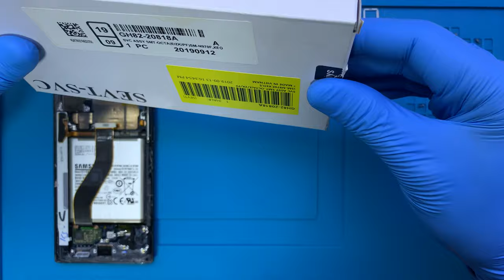Samsung Galaxy Note 10 Ekran Değişimi 🇹🇷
Samsung Galaxy Note 10 ekran değişimi nasıl yapılır bu video ile izleyebilirsiniz. Telefon ekranı kırıldı ise profesyonel SAMSUNG teknisyenlerimiz tarafından yaşanılan sorunun çözüme kavuşturulmasını sağlayabilirsiniz.

Adres: Fahrettin Kerim Gökay Caddesi No:33 Kadıköy / İstanbul

Samsung Galaxy Note 10 ekran değişimi nasıl yapılır?

Samsung Galaxy Note 10 ekran değişimi, telefon sağlığı için gerekli tüm koşulların sağlandığı teknik servis odamızda, son teknoloji özel üretim teknisyen ekipmanları kullanılarak, alanında uzman SAMSUNG teknisyenlerimiz tarafından yapılır.

Samsung Galaxy Note 10 ekran değişimini 2 şekilde yaptırabilirsiniz. Teknik servis adresimize geldiğiniz taktirde ortalama 1 saat, 2 taraflı ücretsiz kargo gönderimi hizmetimizden faydalanıldığında ise ortalama 3 (üç) iş günü içerisinde.

1. Telefon sıfırlanmaz. Bilgileriniz silinmez. Fotoğraf, video, uygulama, rehber ve benzeri bütün dosyalarınız olduğu gibi kalır.
2. Orijinal Samsung Galaxy Note 10 SM-N970F Dynamic AMOLED ekran kullanılır.
3. Telefon ekran performansında kesinlikle değişim yaşanmaz. Dokunmatik hızı, hassasiyeti ve ekran parlaklığı, çözünürlüğü ilk günkü performansına geri döner.
4. Ekran tamirinin ardından telefonunuzu dilediğiniz kadar inceleme ve herhangi bir beğenmeme durumu ya da tereddütte ücret iadesi alma hakkınız bulunmaktadır.
5. Ekranın tekrar kırılmasını önlemek amacı ile telefona ücretsiz olarak kırılmaz cam koruyucu takılmaktadır.
7. Garanti süresi dahilinde ekran ile ilgili kullanıcı hatası dışında karşılaşılan teknik sorunlar ücretsiz olarak SAMSUNG teknisyenlerimiz tarafından çözüme kavuşturulur.

Samsung Galaxy Note 10 teknik servisi

Anakart haricinde teknik servisimizde bütün parçaların değişimi yapılabilmektedir. Hemen aşağıda değiştirilen parçalar maddeler halinde yazılmıştır.

1. Batarya
2. Şarj soketi
3. Kulaklık girişi
4. Hoparlör
5. Arka kamera
6. Ön kamera
7. Kamera camı
8. Arka cam kapak
9. Ses tuşu
10. Güç tuşu
11. Mikrofon soketi
12. Ahize
13. Titreşim motoru
14. Parmak izi okuyucu
15. Wi-fi anteni
16. Şebeke entegresi
17. Kasa

"Samsung Galaxy Note 10 ekran değişimi" ya da diğer onarım hizmetlerimiz hakkında daha fazla bilgi almak istiyorsanız yorum alanından yazabilir ya da müşteri temsilcisi hattımızı arayabilirsiniz.